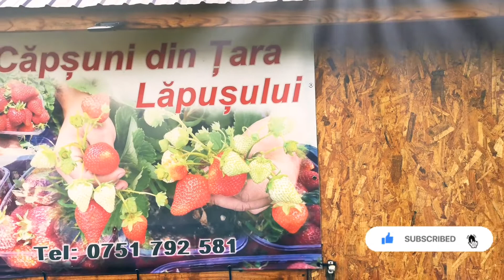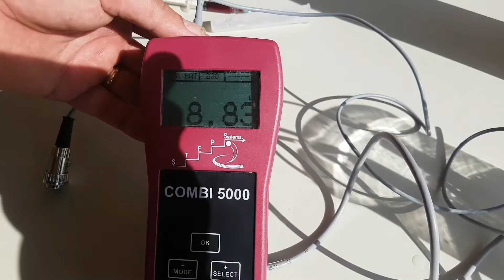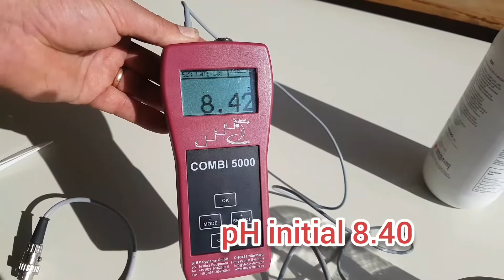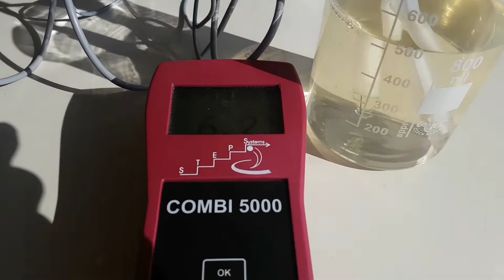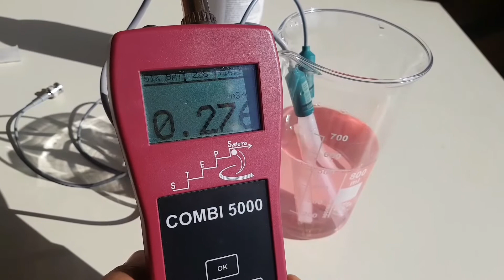FIŢI EFICIENŢI! Ce pH trebuie să avem în apă cand efectuam tratamentele la căpsuni?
BB5 reduce și tamponează pH-ul soluției de stropit. Conține un indicator de pH unic care își schimbă culoarea în roz, când soluția de stopit atinge pH-ul optim de 4.5-5.0. @agropataki8776

10 videoclipuri pe care trebuie sa le vezi